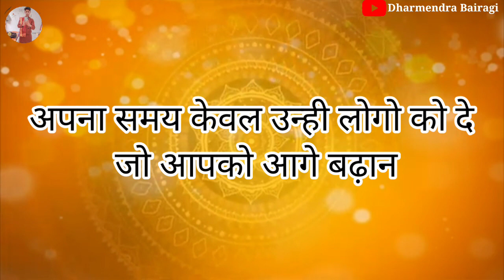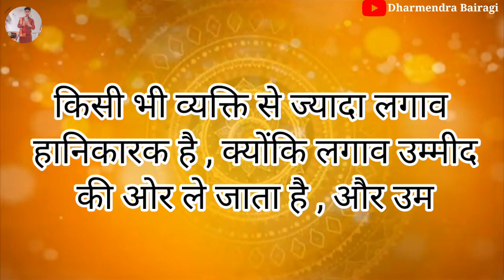किसी का भी अपमान करने से पहले यह वीडियो जरूर देखें... Motivation video प्रेरणादायक विडियो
Gyan ki baten prernadayak video motivation video Gyan ki Anmol baten Anmol suvichar Hindi mein Dharmendra Bairagi Sandeep Maheshwari Anmol prernadayak video katu Satya dusron ke ghar jakar panchayati karne Wale kadve aur Anmol Vachan kadvi aur sacchi baten kisi ka apman nahin karna chahie
dusron ka apman nahin karna chahie
apman karne Wale video jarur dekhen
gyanvardhak video WhatsApp status
WhatsApp video school suvichar gyanvardhak video Hindi kuchh sacchi aur acchi Gyan ki baten Dharmendra Bairagi
presented by Dharmendra Bairagi
apman kyon nahin karna chahie
Krishna Vani Krishna Gyan